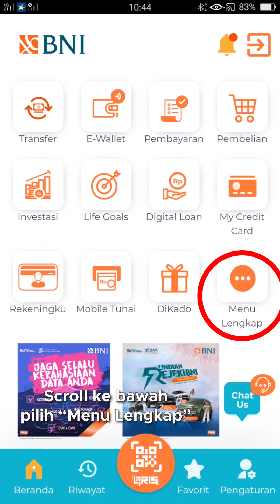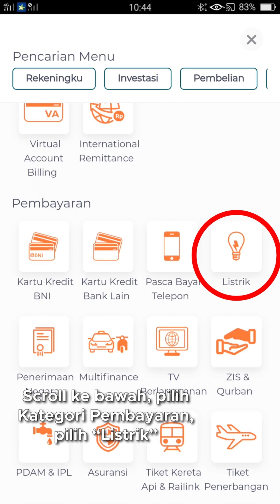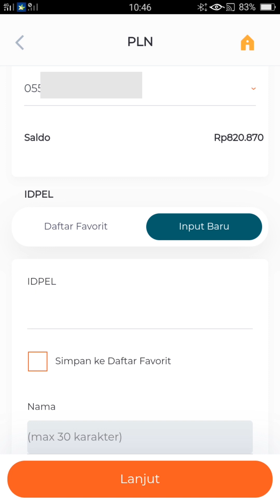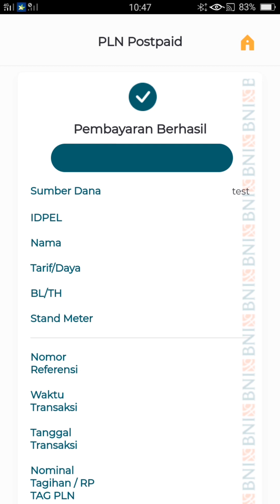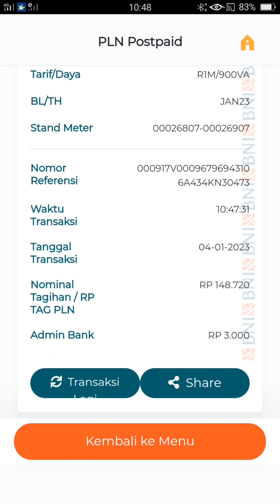CARA BAYAR LISTRIK PASCABAYAR LEWAT ATAU MENGGUNAKAN BNI MOBILE BANKING VERSI TERBARU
OK BOSSKU. Buat Kamu-kamu nasabah BNI sekarang bayar tagihan listrik tidak perlu repot-repot  keluar rumah lagi, cukup menggunakan HP Kamu sudah bisa bayar Listrik dengan mudah dan aman, tentunya harus instal aplikasi BNI mobile terlebih dahulu. OK BOSSKU, Berikut cara bayar tagihan rekening listrik Pascabayar melalui BNI mobile.